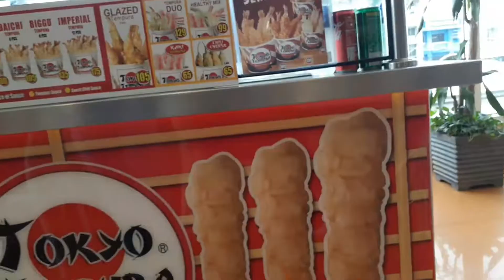BACK TO NORMAL .. SM CITY CALAMBA LAGUNA